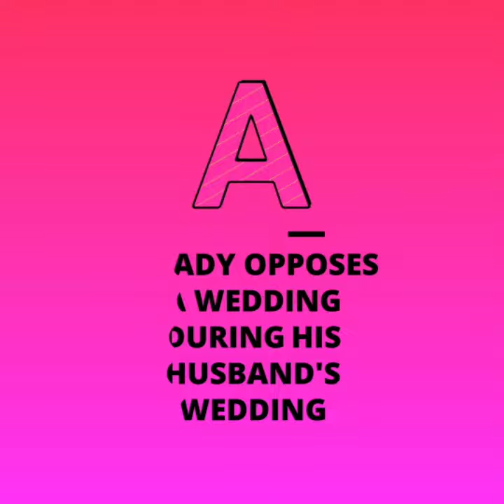WOMAN OPPOSES HIS HUSBAND DURING HIS WEDDING TO ANOTHER WOMAN.